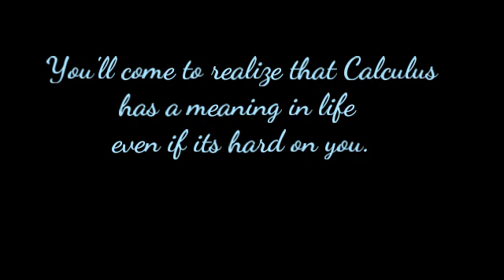Calculus Spoken Poetry by Kaye A. Pasco 11 STEM A